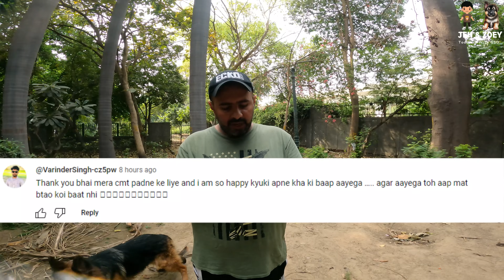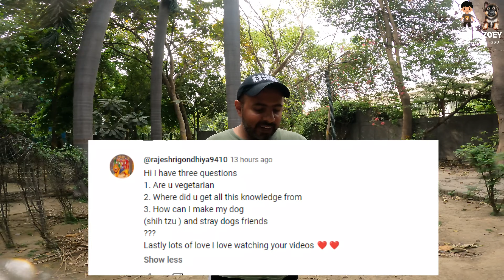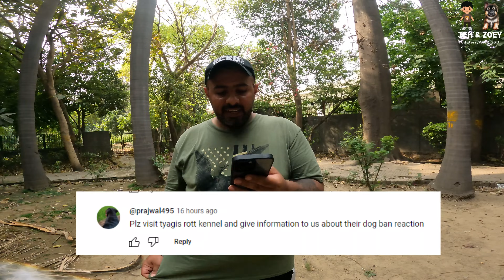Aaj Acha Laga Ki Chameli Ki Bachi Roshini Theek Hogayi.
My 138th Vlog Jeh With My German Shepherd Puppy Zoey -  JEH & ZOEY